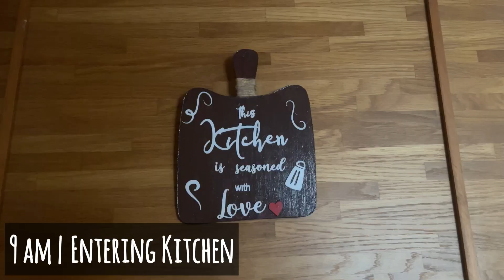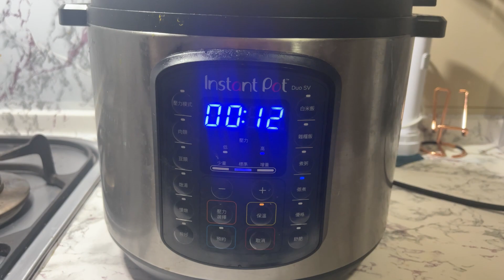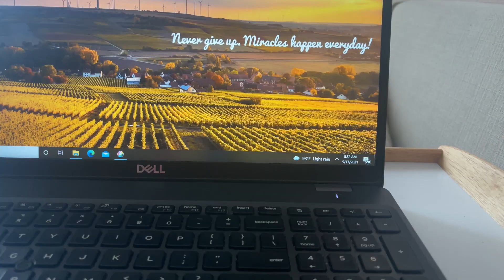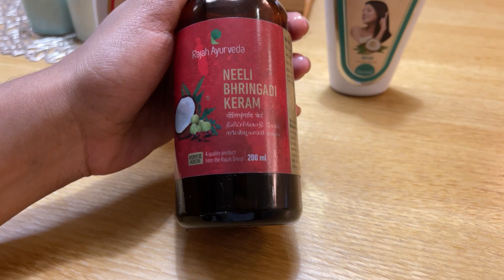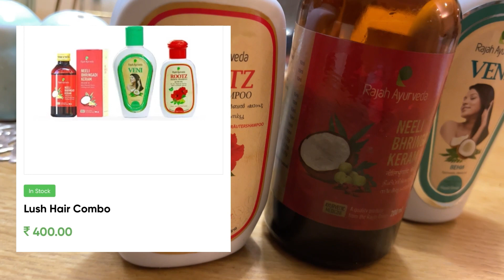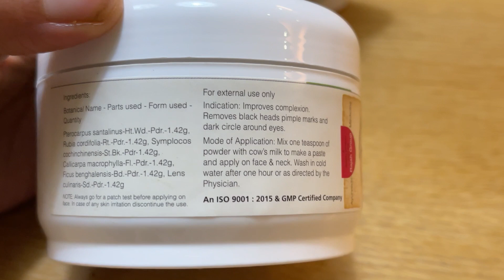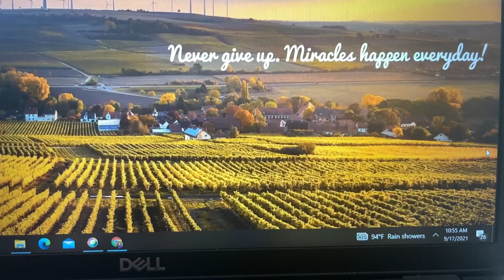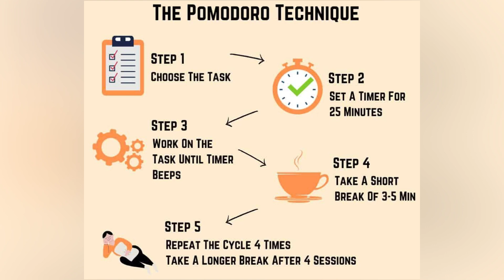VLOG:Work from home routine| Managing IT Job & Youtube Tamil|Hair Growth | Time Management |Workout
VLOG: Work from home routine | Managing IT Job & Youtube Tamil | Hair Growth Secret | My Hair Care Routine | Pomodoro Time Management |  Workout DIML | What I eat in a day | How I plan my work | How I manage IT Job Stress and Youtube

Hope you like this video and drop your feedbacks in comments😎

My Work From Home Routine, How I manage my IT Job and Youtube, A Day in my Life, DIML Vlog,Time Management Tamil, My Daily Workout Routine, What I cook in a day, What I eat in a day, Pomodoro Time Management, IT Job Pressure, IT Job Stress, How to get a IT Job Tamil,Taiwan Tamil Vlogs, Canada Tamil Vlogs, USA Tamil Vlogs, Travel Vlogs Tamil, Shopping VLOG tamil, DIML VLOG Tamil, What I eat in a day, Skin and Hair Care Routine, Tamil Youtuber, Taiwan Night Market Tamil, Taiwan Street Foods, VLOGS, Indian in Taiwan, Canada Tamil VLOG, USA Tamil VLOG